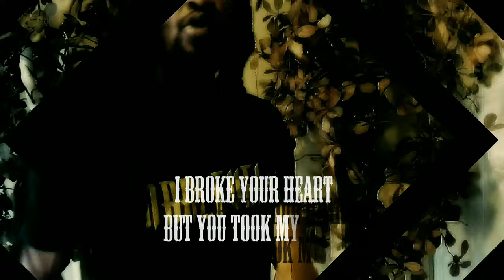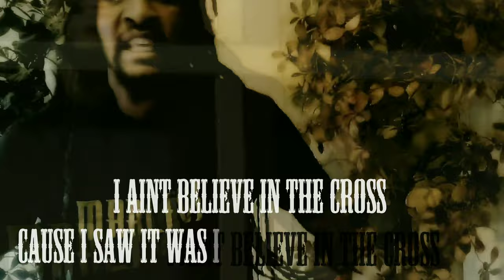BILLYGOAT by Marleveli Shakur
Visuals for BILLYGOAT plus lyrics